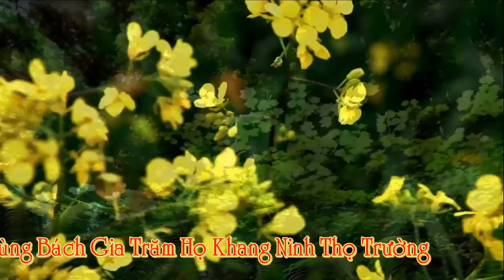💋 Ghế Cô Mau Mau Xin Lộc Cô 👉 Đông Cuông Công Chúa Giáng Ngự Đồng Nhân , Hát Văn Hầu Đồng 36